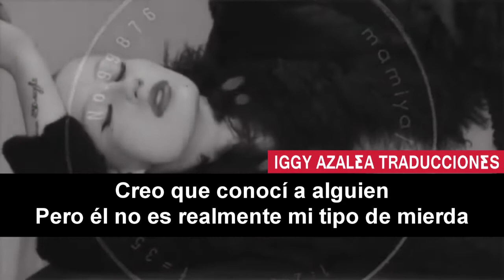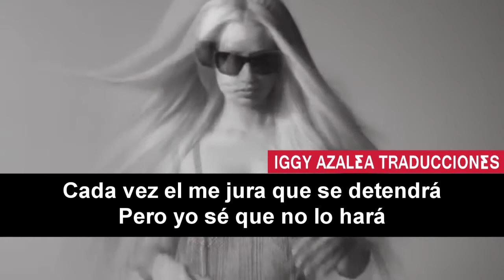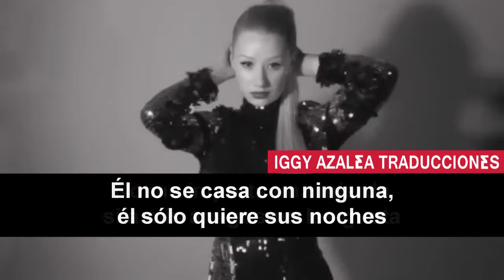Iggy Azalea - The Last Song (Traducida al español)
Descarga "Ignorant Art" completamente gratis en la internet.

Algunas explicaciones de la canción
*¿Puedo ayudarte?
-El principio fue tomado de la película "Basquiat" de 1996.

*Y que la hierba sólo es fuego.
-Iggy menciona que las hierbas como la marihuana son malas y te queman por dentro.

*El verdadero amor murió en el 96.
-Ella consideraba a 2pac el amor de su vida, murió en Septiembre de 1996. (Para los que no saben, 2Pac fue un gran rapero e ídolo de Iggy)

*¿De dondé es? seré su ataúd.
-Iggy quiere estar con él hasta la muerte.

*Pone su miedo en su nariz.
-Se refiere a que ese hombre aspiraba cocaína (drogas) a través de su nariz para olvidarse de sus problemas/miedos.

*Yo ni siquiera me he graduado
-Recordemos que Iggy no terminó la secundaria ya que se salió de estudiar y empezó a trabajar con su madre limpiando hoteles y casas (y secretamente ahorrando para su vuelo a Miami).

Cualquier duda deja tu comentario.